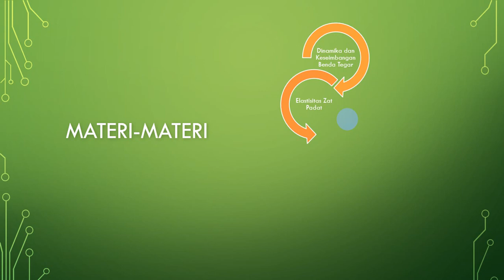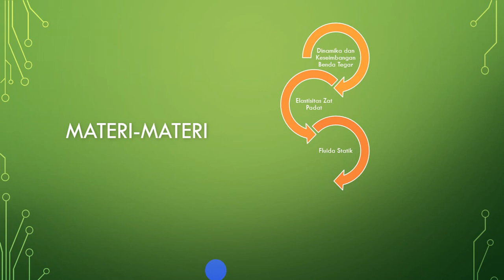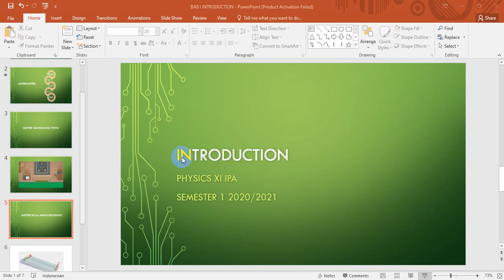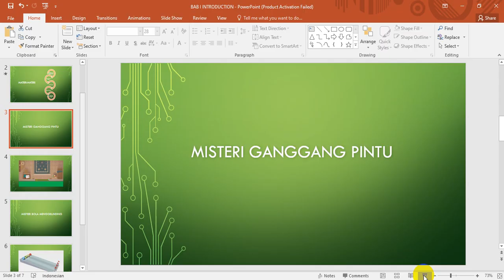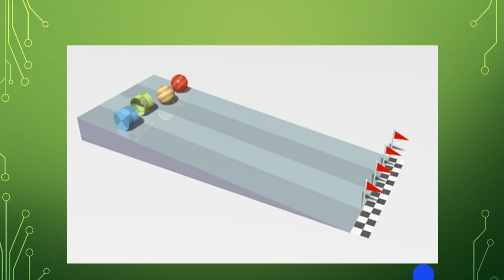MISTERI GANGGANG PINTU DAN BOLA MENGGELINDING (PENGENALAN MATERI) - BAPAK GIFFARI MUSLIH, S.T.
Materi Pembelajaran Awal Fisika Kelas XI - IPA
(Mengenai pengenalan materi dan mencari tahu adanya konsep Fisika pada Misteri Ganggang Pintu dan Bola Menggelinding)

BAPAK GIFFARI MUSLIH, S.T.